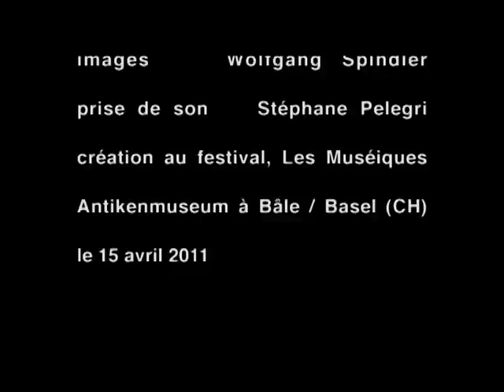Un'Altra Furtiva... Agnès Clément, "double talent"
Composée par Olivier Massot, cette pièce pour harpe et basson a été créée au Festival "Les Muséiques" de Bâle le 15 Avril 2011. (ci-dessous un extrait de l'article paru le lendemain)
Agnès Clément est lauréate de nombreux Concours Internationaux à la harpe (dont Lily Laskine et le Concours des USA), et a effectué un perfectionnement en basson au CRR de Lyon.

Composition: Olivier Massot
Images: Wolfgang Spindler
Son: Stephane Pelegri
Harpe et Basson: Agnès Clément

Article du Badische Zeitung: "[. ] Ce que la jeune Française apportait à son instrument, par un son vigoureux et de riches couleurs sonores était phénoménal et faisait oublier tous les clichés de la harpe.
Clément est même un talent double: elle ne joue pas seulement extraordinairement bien de la harpe mais elle maîtrise également le basson à la perfection. Et elle réussit le tour de magie de jouer des deux instruments à la fois dans la création de la pièce « Un' altra furtiva » composée par Olivier Massot. De manière très raffinée les images et les sons se superposent dans cette composition.
Pendant qu'Agnès joue du basson sur scène, elle apparaît sur un écran de projection immense comme harpiste (son et image), et inversement. Cela produit des effets saisissants de fusion sur le plan visuel et acoustique.
Il y a aussi des bruitages: frapper le bois, bruits de frottement , battements sur la table d'harmonie de l'instrument. Ensuite et de nouveau la main de la harpiste effleure délicatement comme une aile d'oiseau les cordes alors que l'écran montre un gros plan de sa main sur le basson. Par moments des sons nostalgiques émergent comme s'ils venaient de l'époque des 78-tours et passent devant notre mémoire comme des bribes de souvenirs lointains. [. ]"